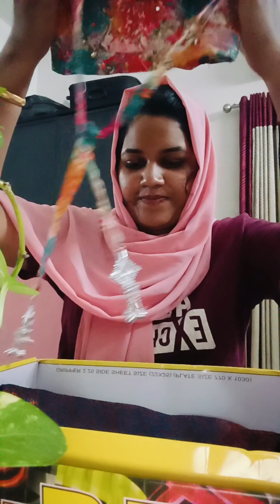അവളുടെ ആഗ്രഹം surprise ആക്കി കൊടുത്തു 🌸🫣